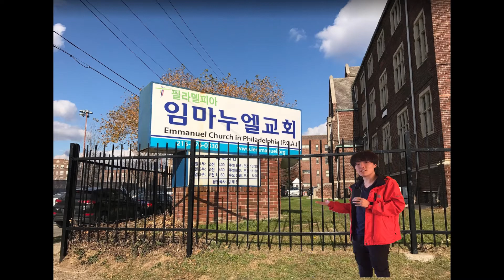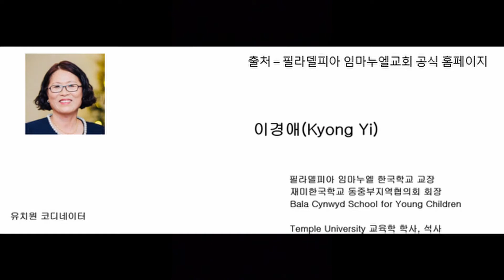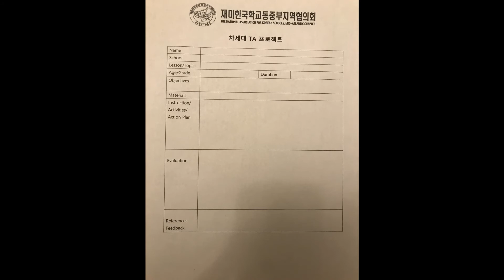20200222 차세대 한국학교 교사 포럼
아나운서: 차세대 한국학교 교사 포럼이2020년 2월 22일, 토요일 오후 3시부터 오후 6시 30분까지 필라델피아 임마누엘 한국학교에서 개최되었습니다. 재미한국학교 동중부지역협의회 이경애 회장은 이 포럼이 차세대 한국학교 교사 포럼은 차세대 교사 육성을 위한 TA 활동을 지원하고 Asian-American의 정체성을 찾고 지키는 프로젝트라며 포럼을 소개하였습니다. 현장에 나가 있는 김도현 기자 연결해보도록 해보겠습니다.
김도현 기자.

기자: 네

아나운서: 현장 분위기를 말씀해 주십시오.

기자: 네, 여기가 바로 필라델피아에 위치해 있는 임마누엘 한국학교입니다. 바로 이곳에서 2020년 2월22일, 차세대 한국학교 교사 포럼이 열렸습니다. 이 포럼에는 펜실베니아, 델라웨어, 남부 뉴저지 인근에 거주하는 한국학교 보조교사 및 대학생이 참가하였습니다. TA들이 한국학교 교사들로 성장할 수 있도록 선도교사의 역할을 잘 할 수 있는 차세대 교사를 육성시키고자 차세대 포럼을 실시하였다고 말하였습니다.

이 포럼에서 데이빗 오 필라 시의원은 Asian-American의 정체성이라는 주제로 강연을 하였습니다. 데이빗 오 필라 시의원은 미국에서의 한인들의 이민 역사와 그들의 희생에 대해 이야기하였고 보조교사들과 질문을 주고받으며 소통하는 모습을 볼 수 있었습니다. 다음 순서로 한국학교 출신 교사들이 한국학교 교사로서 그들이 겪었던 경험들을 발표하는 시간을 가졌습니다. 많은 보조교사들이 그들의 이야기를 공감하며 들었고 재밌어 하였습니다. 다음 순서로 보조교사들은 학교별로 나눠져 차세대 TA 프로젝트를 실시하였습니다. 이 프로젝트는 각 그룹의 보조교사들이 다니는 한국학교에 생겼으면 하는 반을 보조교사들이 계획하고 직접 운영하는 것이었습니다. 보조교사들은 반을 운영하기 위한 자료들과 계획을 구상하는 시간을 가졌고 구상한 것을 보고서에 작성하여 제출하였습니다. 보조교사들은 각자 학교로 돌아가 프로젝트를 마무리하여 또다른 보고서를 작성하여 제출해서 평가를 받아 2-3 그룹들을 선발할 예정입니다. 마지막 순서로 프로젝트 계획을 마친 후 보조교사들에게 수료증과 프로젝트를 위한 활동비가 주어졌습니다. 보조교사들은 이 포럼을 통해 더 성숙한 교사로 성장하는 계기가 되었고 Asian American의 정체성을 찾을 수 있었다고 말하였습니다.

이상 김도현 기자 였습니다.